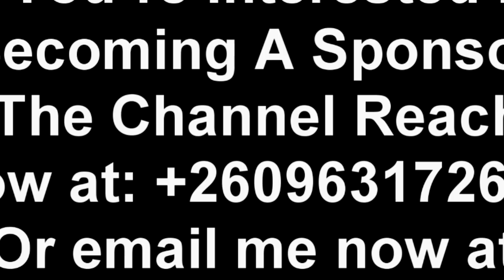PF Cadre Ground Goes to School “Says Edgar Lungu Ain’t Bouncing Back” Watch This @MutatiMpunduTv​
PF Cadre Ground Goes to School “Fires Shots at……” Watch This President